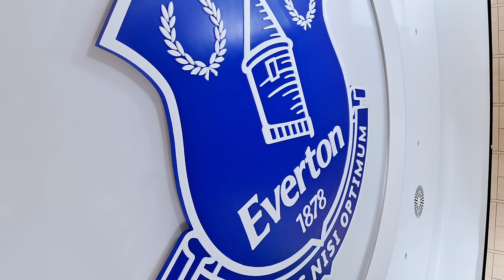Broja Vows To Make Impact | Everton News Daily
SOCIAL